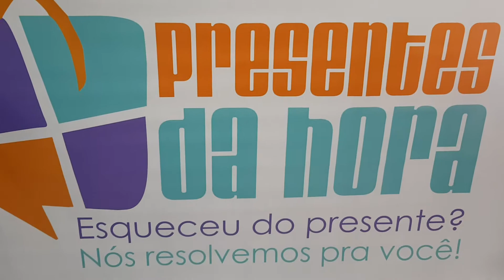carteira fasolo couro preta K148 024 751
Carteira masculina fasolo em couro legítimo preta para adquirir acesse o link abaixo: